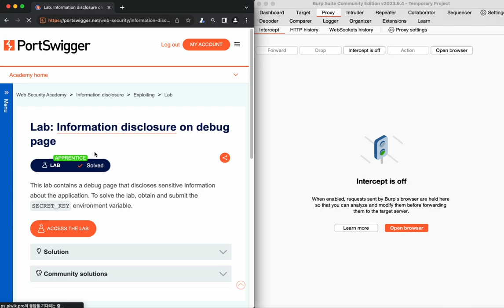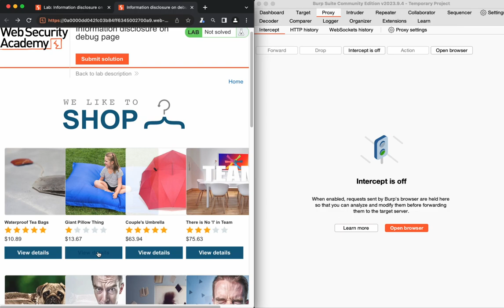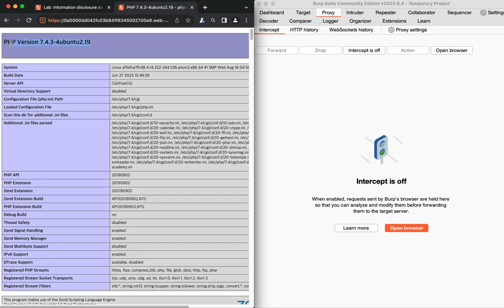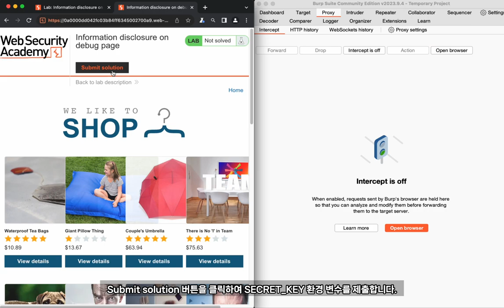버프스위트 웹 아카데미 정보 공개 취약점 사례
보안프로젝트 ) 에서 제공하는 IT 강의입니다. 이번 강의 주제는 "웹 아카데미 정보 공개 취약점 사례 burpsuite hacking burpsuite hacking " 입니다.
웹 해킹 학습을 한 후에 버프스위트 개발사에서 제공하는 클라우드 기반의 웹 아카데미 챌린지 사이트를 이용해 추가 학습을 할 수 있습니다.
웹 취약점 주에서 "정보 공개 노출 취약점" 사례의 AI 목소리 영상 강의를 제공합니다.